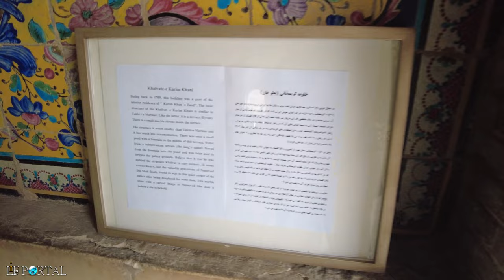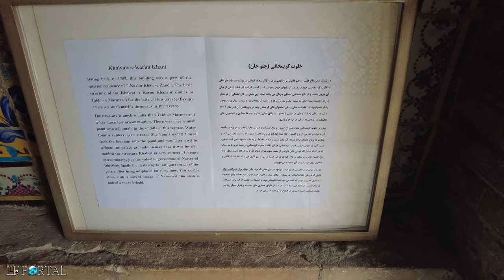IRAN VLOG 4K - Golestan Palace, Tehran 2022 - کاخ گلستان ، تهران ۱۴۰۱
Golestan Palace is one of Iran's world monuments in the UNESCO heritage list, which is considered an ideal place for photography and capturing beautiful images thanks to its unique architecture and decorations. This valuable building was registered in the list of national works of Iran in 1334 and in the UNESCO world heritage list in 1392. In addition, the occurrence of important historical events in this place has turned it into a living document of Iran's history. This complex, which is considered one of Tehran's attractions, is located in the old part of the city and can be easily accessed by public transportation and be enchanted by all the beauty, history, architecture, culture and art of Iran.

Golestan Palace includes a series of historical buildings in Tehran province that were built in different times. This palace is considered one of the most important historical buildings in the country in terms of its architecture and the value of its artistic and historical works, which witness the presence of domestic and foreign tourists throughout the year. The mentioned palace consists of different parts such as Marble Throne Porch, Hall of Salam, Hall of Mirrors, Dining Hall, Khlot Karimkhani, Berlian Hall, Badgir Mansion, Shams Al Amara Palace, Almas Hall and Abeyd Palace. The marble throne porch and the Karimkhani shrine, belonging to the Karimkhan Zand period, are the oldest buildings in the Golestan complex.

The cultural and historical complex of Golestan, apart from the buildings mentioned above, consists of various departments such as the manuscript library, visual documents center, manuscript center, technical office, international affairs, print library, cultural affairs, introduction affairs, child and adolescent unit, unit A legal office is formed.

There are many places of interest around Golestan Palace, including Tehran Bazaar, Haj Ali Darvish Coffee House, Sabzeh Maidan, Nasser Khosro St., Sarai Roshan, Marvi Alley and Darul Fanun.

Golestan Palace is located in Tehran, Panzdeh Khordad Street, Arg Square. Using the metro is the best way to reach Golestan Palace. For this purpose, you have to get off at Panzdeh Khordad station on metro line 1 and continue towards the east until you reach Panzeh Khordad Square (former Citadel Square) after about five minutes of walking. and go to the north side of this square through Davar Street, where the entrance to Golestan Palace is located.

کاخ گلستان یکی از آثار جهانی ایران در فهرست میراث یونسکو است که به‌لطف معماری و تزیینات منحصربه‌فرد، محلی ایدئال برای عکاسی و ثبت تصاویر فوق‌العاده زیبا به شمار می‌رود. این بنای ارزشمند در سال ۱۳۳۴ در فهرست آثار ملی ايران و در سال ۱۳۹۲ در فهرست ميراث جهانی یونسکو به ثبت رسید. علاوه بر این، وقوع رخدادهای تاریخی مهم در این محل، آن را به سندی زنده از تاریخ ایران تبدیل کرده است. این مجموعه که از جاهای دیدنی تهران به حساب می‌آید، در بافت قدیمی شهر قرار دارد و به‌راحتی می‌توان با وسایل حمل‌ونقل عمومی به آن دسترسی داشت و مسحور اين همه زيبايی، تاريخ، معماری، فرهنگ و هنر ایران شد.

کاخ گلستان شامل مجموعه‌ای از بناهای تاریخی در استان تهران می‌شود که در زمان‌های مختلفی ساخته شده‌ است. این کاخ به‌لحاظ معماری و ارزش آثار هنری و تاریخی‌اش، یکی از مهم‌ترین بناهای تاریخی کشور به شمار می‌رود که در طول سال، شاهد حضور گردشگران داخلی و خارجی است. كاخ مذکور از بخش‌های مختلفی همچون ايوان تخت مرمر، تالار سلام، تالار آينه، تالار سفره‌خانه، خلوت كريمخانی، تالار برليان، عمارت بادگير، كاخ شمس العماره، تالار الماس و كاخ ابيض تشکیل می‌شود. ایوان تخت مرمر و خلوت کریمخانی متعلق به دوران کریمخان زند، قدیمی‌ترین بناهای مجموعه گلستان هستند.

مجموعه‌ فرهنگی و تاریخی گلستان به‌غیر از ساختمان‌های فوق که ذکر شد، از بخش‌های مختلفی نظیر کتاب‌خانه نسخ خطی، مرکز اسناد تصویری، مرکز اسناد خطی، دفتر فنی، امور بین‌الملل، کتابخانه چاپی، امور فرهنگی، امور معرفی، واحد کودک و نوجوان، واحد دفتر حقوقی تشکیل می‌شود.

جاهای دیدنی متعددی در اطراف کاخ گلستان وجود دارد که از آن جمله می‌توان به بازار تهران، قهوه‌خانه حاج علی درویش، سبزه میدان، خیابان ناصرخسرو، سرای روشن، کوچه مروی و دارالفنون اشاره کرد.

کاخ گلستان در تهران، خیابان پانزده خرداد، میدان ارگ قرار دارد. استفاده از مترو، بهترین راه دسترسی به کاخ گلستان است که برای این منظور باید در ایستگاه پانزده خرداد در خط یک مترو پیاده شوید و در ادامه به‌سمت شرق حرکت کنید تا حدودا پس از پنج دقیقه پیاده‌روی به میدان پانزده خرداد (میدان ارگ سابق) برسید و از طریق خیابان داور به ضلع شمالی این میدان بروید که ورودی کاخ گلستان در آنجا قرار دارد.